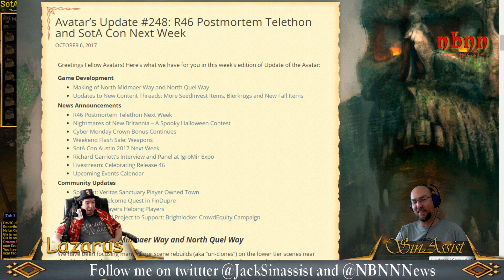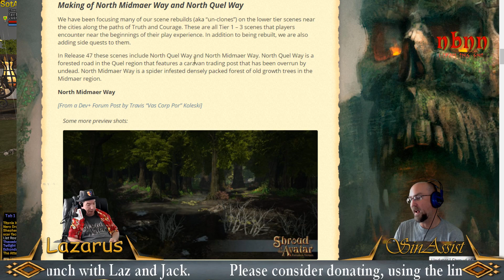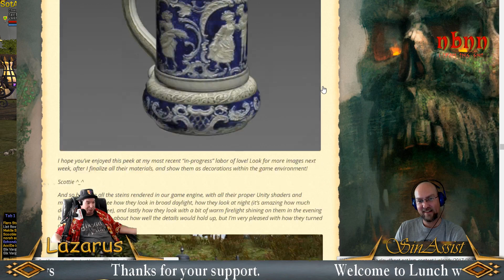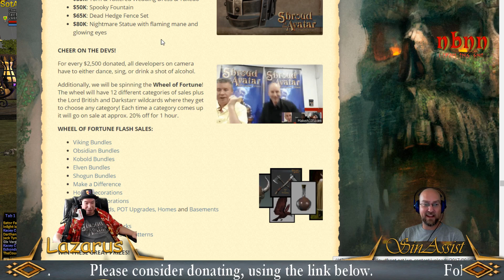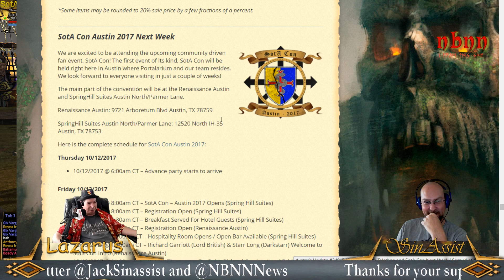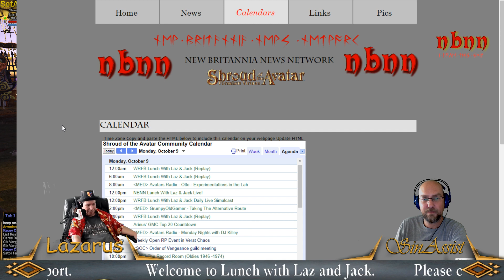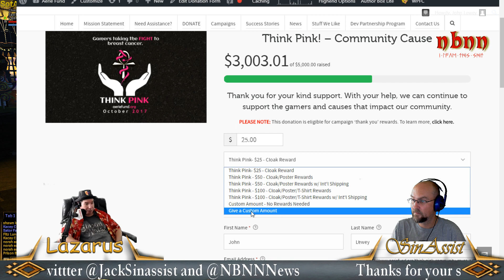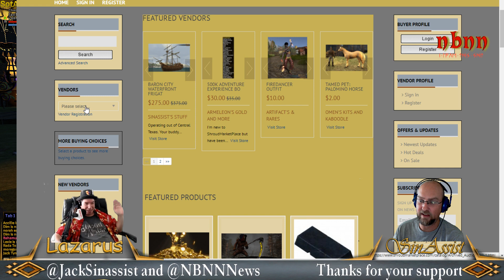Lunch with Jack and Laz in @ShroudofAvatar by @Portalarium LBSotA 10/9/17